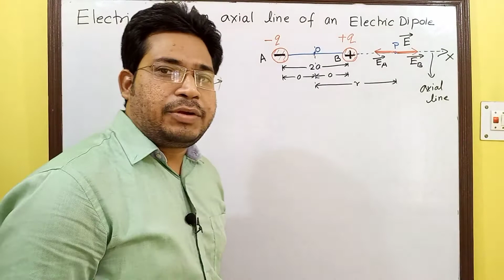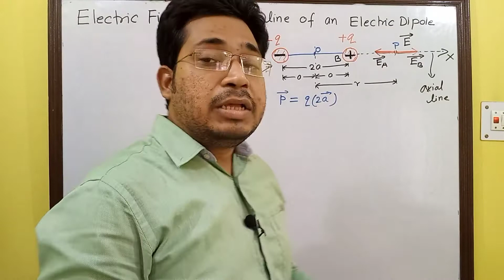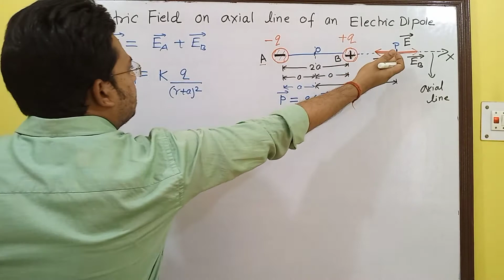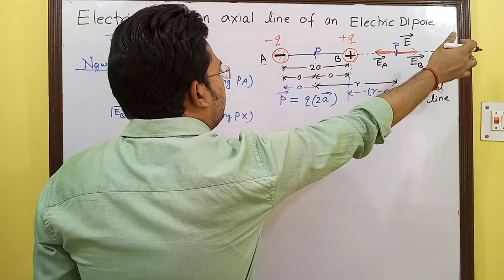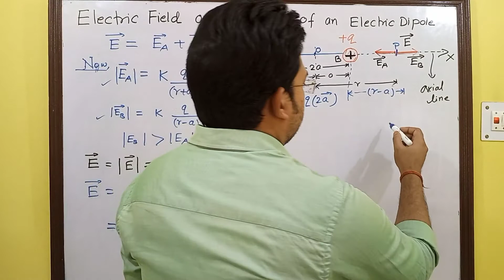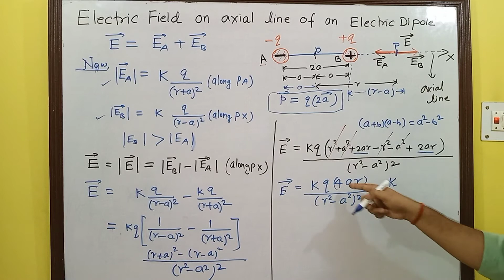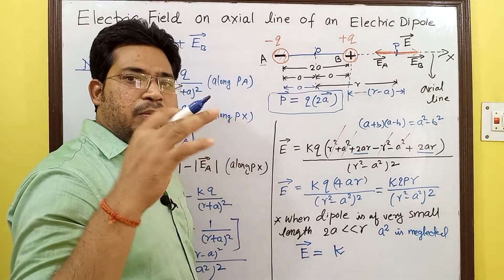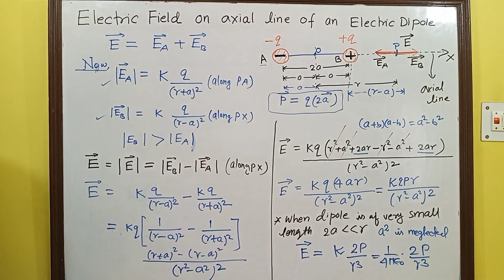||Electric Field on axial line of an Electric Dipole|Physics 12th|Chapter-1 Lect-13||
This lecture derive the electric field on axial line of a electric dipole.

Electric Field on axial line of an Electric Dipole|Physics 12th|Chapter-1